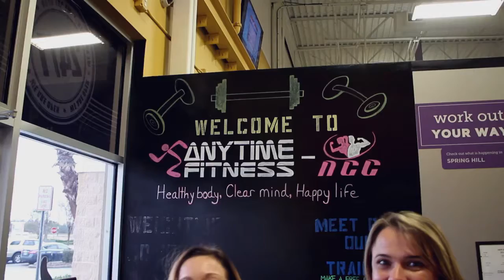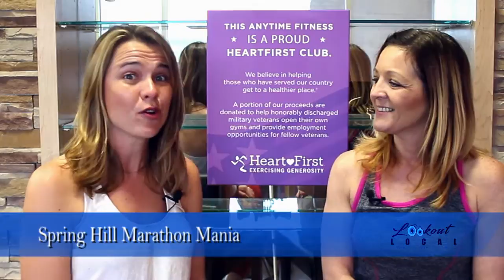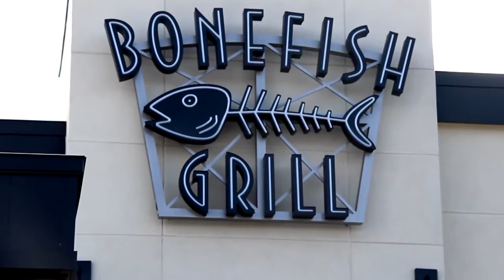Lookout Local New Episode Week Jan 5fh,6th,7th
Welcome new co-host Laura Ann as she joins Karen Dove Changes Lives on this week's episode of Lookout Local. The weather remains chilly but there is plenty to do!

Save the Date for a BeerNBacon event plus there are RockConcerts, ArtShows and Live Dancing, as well as, kicking off the year right with some excercise and marathon opportunities this weekend! PetFriendly LocalEvents LocalFood Local Benefits DoYou SmellTheRoses Anytime Fitness-NCC Rock The Columbian 2018 Presented by Doran , Beam & Farrell Rock The Columbian 2018 Presented by Doran , Beam & Farrell The Red Apple Adult Training Center Epiphany 2018 Spring Hill Marathon Mania Spring Hill Marathon Mania Spring Hill Marathon Mania Downtown Dunedin Arts Festival Dunedin, Florida Bonefish Grill Saint Petersburg, Florida St Pete Beer & Bacon 2018